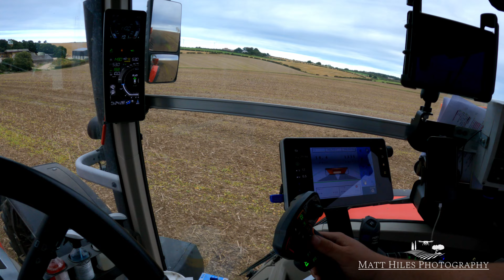Massey Ferguson 8s265 & KRM Bredal Spreader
Fewlass Fertilisers out with there Massey Ferguson 8s265 & KRM Bredal Spreader.

Edited using:
DaVinci Resolve
The Modern Filmmaker for titles and lower thirds.